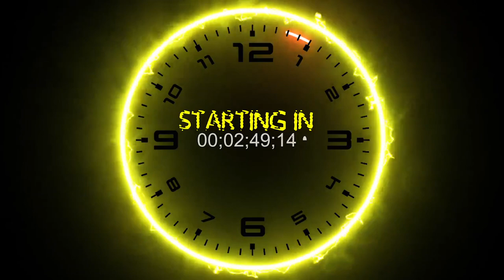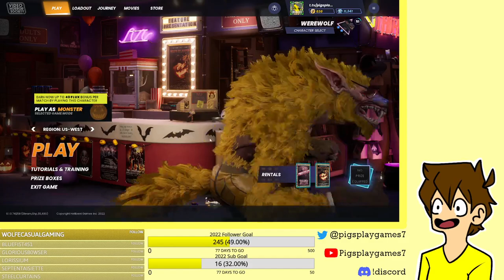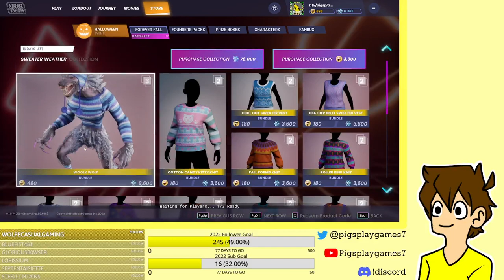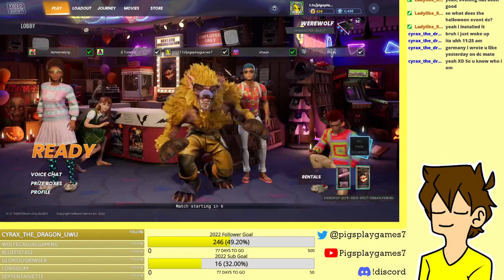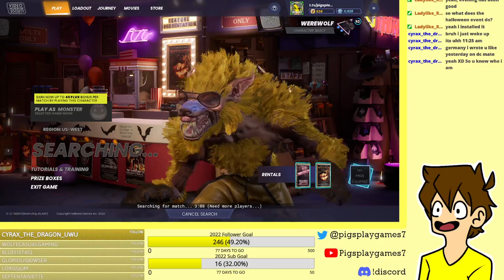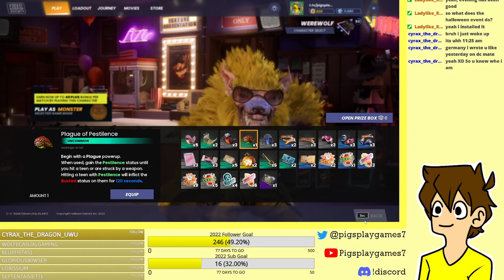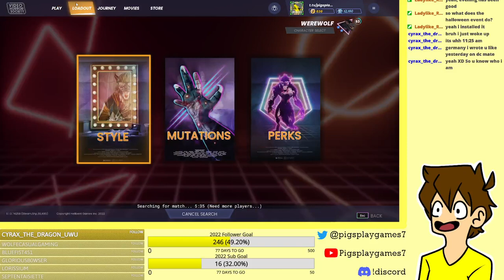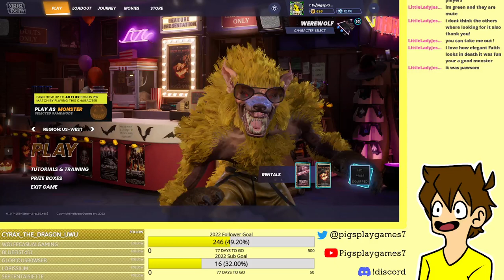WELCOME TO PINE BLUDD HIGH